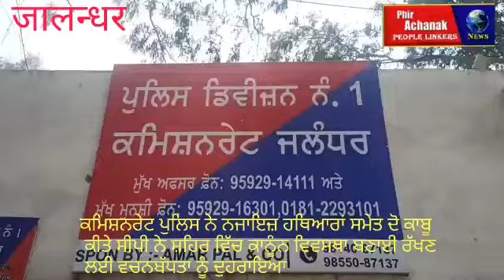ਜਲੰਧਰ ਕਮਿਸ਼ਨਰੇਟ ਪੁਲਿਸ ਨੇ ਨਜਾਇਜ਼ ਹਥਿਆਰਾਂ ਸਮੇਤ ਦੋ ਕਾਬੂ ਕੀਤੇ।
ਕਮਿਸ਼ਨਰੇਟ ਪੁਲਿਸ ਨੇ ਨਜਾਇਜ਼ ਹਥਿਆਰਾਂ ਸਮੇਤ ਦੋ ਕਾਬੂ ਕੀਤੇ
ਸੀਪੀ ਨੇ ਸ਼ਹਿਰ ਵਿੱਚ ਕਾਨੂੰਨ ਵਿਵਸਥਾ ਬਣਾਈ ਰੱਖਣ ਲਈ ਵਚਨਬੱਧਤਾ ਨੂੰ ਦੁਹਰਾਇਆ